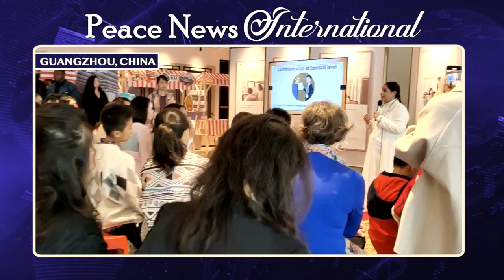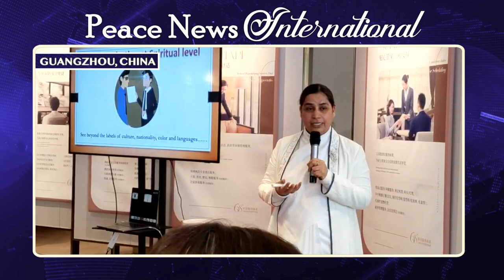Peace News International_11-Mar-023 | Tribute to Dadi Gulzar Ji | Brahma Kumaris | Godlywood Studio